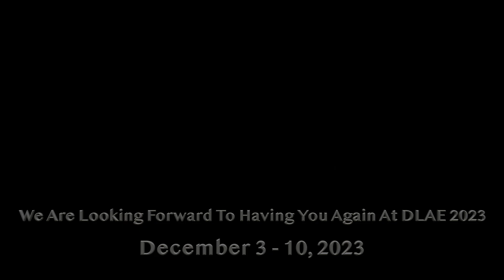Camelia performing at Dance Like An Egyptian Superstars Opening Gala Show 2022!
💖 𝐃𝐚𝐧𝐜𝐞 𝐋𝐢𝐤𝐞 𝐚𝐧 𝐄𝐠𝐲𝐩𝐭𝐢𝐚𝐧 💖
🔥 Dress-To-Impress 🔥

Superstars of our glamorous, sophisticated, and exquisite Opening Gala Shows

This is a sneak peek of our amazing Kamelia Mourad!
We are so happy to have you back, after a long time, as much as you miss the stage we also missed you!

Mohamed Shahin & Dance Like An Egyptian Week are honored to bring Kamelia back to the stage!

We are blessed to bring you back to our dance community
Thank you very much for your work and effort!

Our gala shows are packed with Superstars, Guest performers, Zaffa shows, Folkloric Dance Troup, Live music, extravagant performances prepared by our superstars, famous Egyptian singer, and many more surprises will be revealed during these spectacular nights where the stars shine so bright!

~ We Dance, We Connect, & We Make History ~